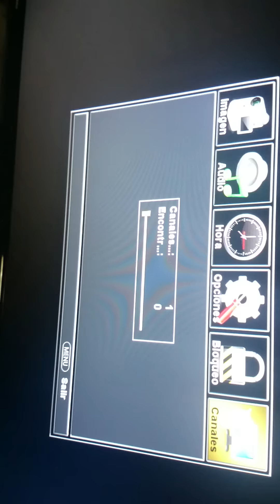Buscar o programar canales TELEVISOR entrega SEDESOL Mover México Gobierno.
Pasos para programar la Television que dio el gobierno federal, como buscar los canales en la TV del programa Mover Mexico